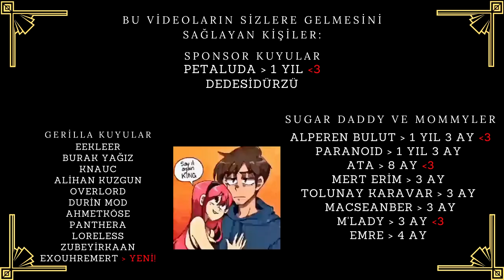türk dwight - the office